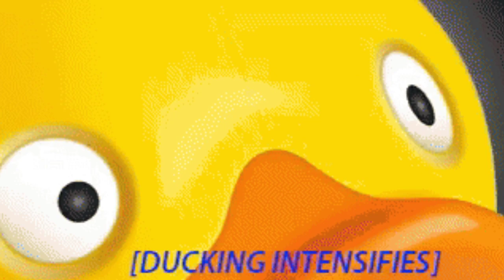Corey Holcomb 5150 "I Got You When I Hit A Lick" THE AFTERMATH! "Don't Poke The Bear"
The Aftermath of Corey Holcomb vs Zo Williams FIGHT!!!, I Got You When I Hit A Lick, Don't Poke The Bear...Zo Williams is DONE with The 5150 Show.